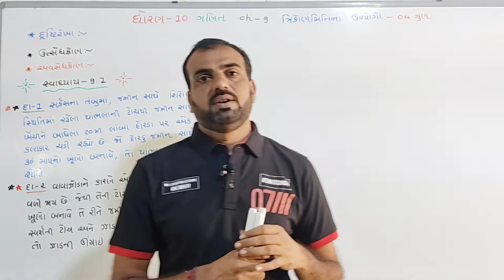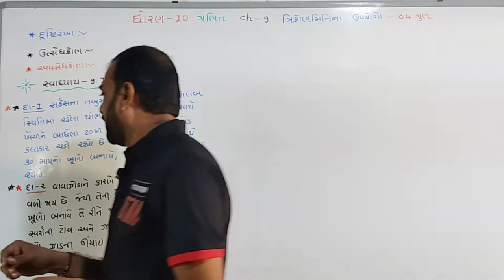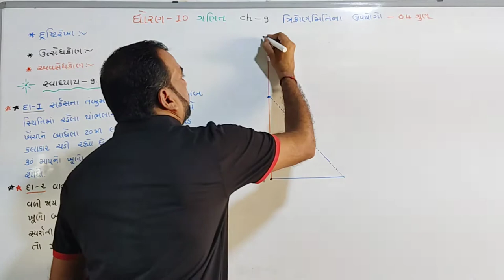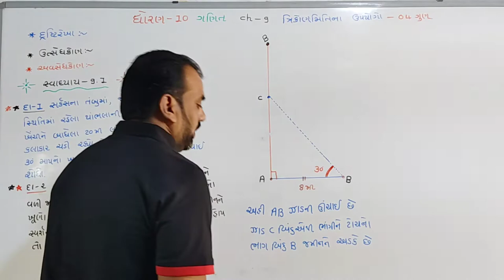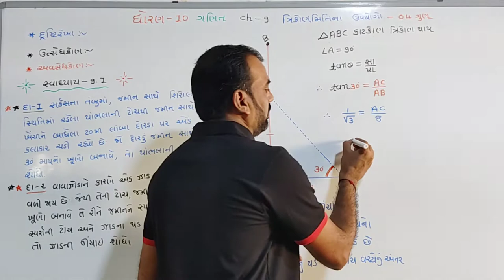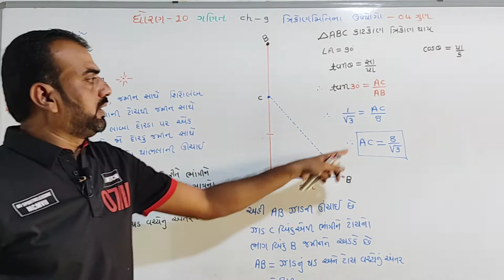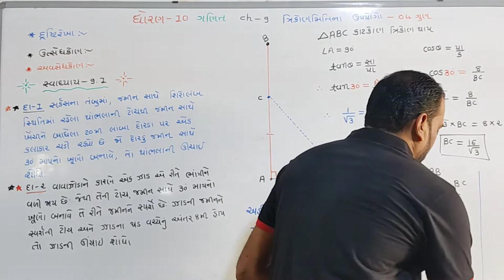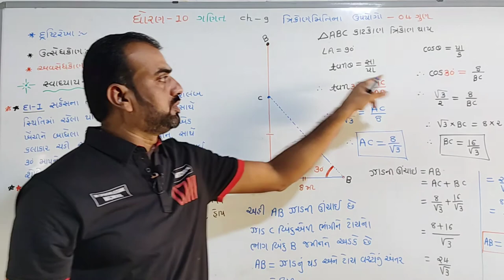std 10 maths ch 9,(ત્રિકોણમિતિ ના ઉપયોગો),swadhyay 9.1,Q.2,dhoran 10 ganit ch 9,NCERTsyllabus part 2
ધોરણ 10 ગણિત ચેપ્ટર 9 ત્રિકોણમિતિ ના ઉપયોગો સ્વાધ્યાય-9.1 દાખલા નંબર 2

C52OxD